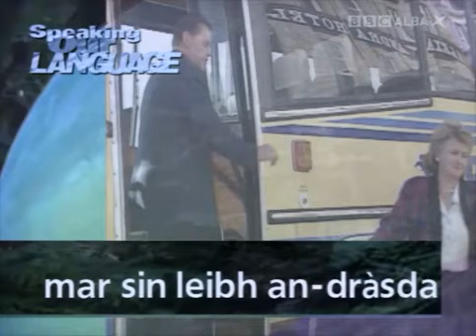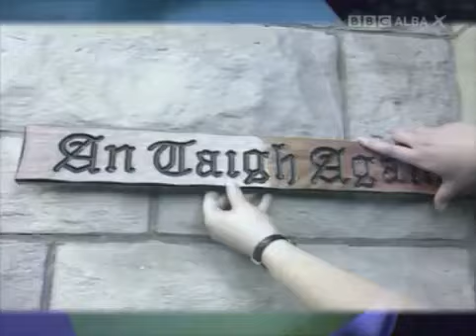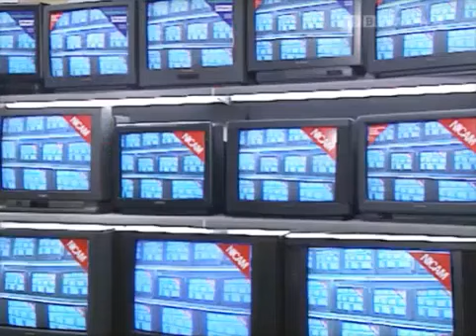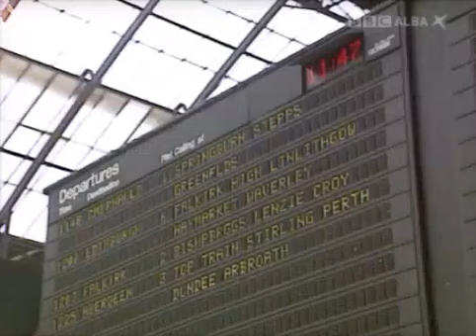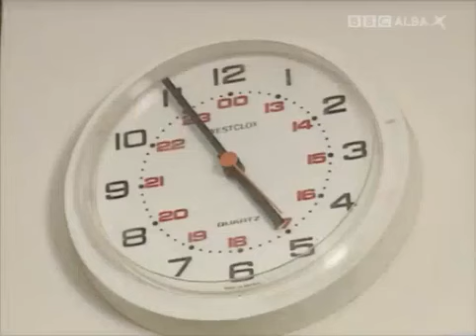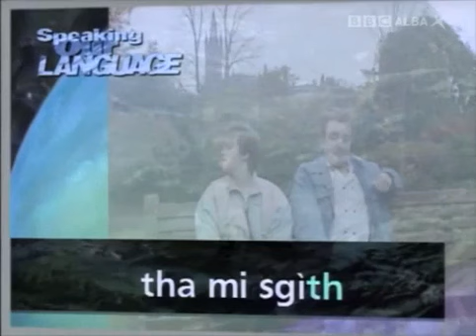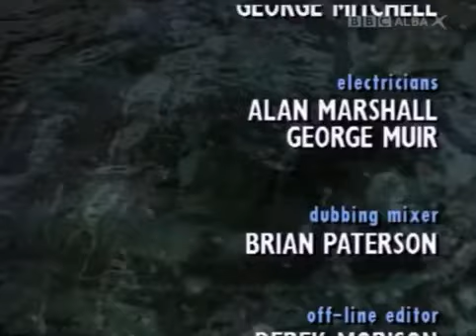Learn Scottish Gaelic: Episode 1-10, Saying Goodbye